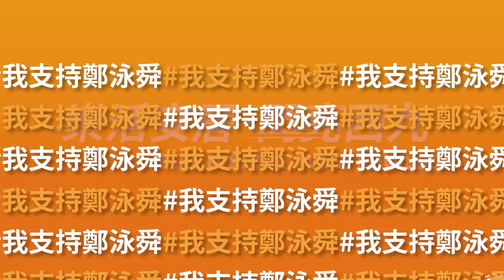【舜選情告急 | 極需你一票】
阿舜的選情非常嚴峻，鄭泳舜的前輩、朋友，誠意呼籲各位九龍西市民，星期日一定要出來，全家總動員，投3號鄭泳舜信任一票❗

懇請大家信任阿舜的經驗、能力，信任扎根服務九龍西多年的民建聯團隊，讓我可重返議會推動政府變革，為民生做實事，讓九龍西和香港變得更好💪🏻